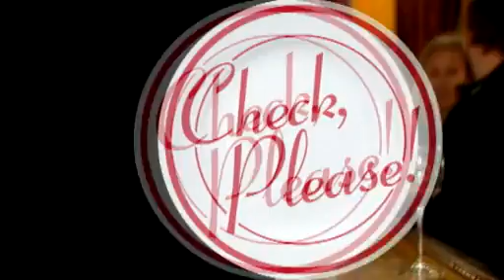S08E07: Check Please West Town Tavern 1/23/2009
For more Chicago All-You-Can-Eat Options, Restaurants, Reviews, Menus, and more West Town Tavern serves contemporary comfort food. The Tavern's atmosphere is friendly, warm and intimate.

Noble Square
1329 W Chicago Ave
Chicago, IL 60642
Premiered 1/23/2009